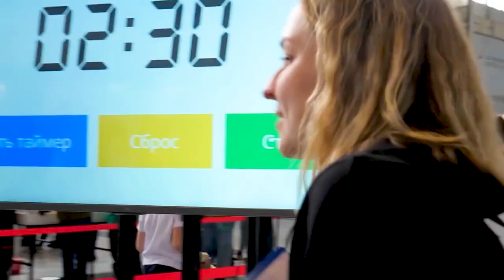РАСПАКОВКА КОМАНДНЫХ ПАКЕТОВ «ЛИГИ ОТКРЫТИЙ» И «ЛИГИ ИССЛЕДОВАНИЙ»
Сегодня мы расскажем вам о двух направлениях:
Лига 'Открытий' для детей 4-6 лет и Лига 'Исследований' для детей 6-9 лет.
В этом учебном году дети познакомятся с темой сезона «Сокровища недр», узнают о том, что такое полезные ископаемые, каких видов они бывают, с помощью чего они добываются, как хранятся, транспортируются и используются.
Лига «Открытий» – одно из четырёх возрастных направлений Соревнований, ориентировано на самых младших участников программы 4–6 лет. В Лиге «Открытий» дети знакомятся с основами STEAM, вместе работая над весёлыми и интересными заданиями, собирая модели из деталей LEGO® DUPLO® и/или АВРОРА Robotics Первые механизмы 2.0.
Лига «Открытий» вдохновляет ребят на эксперименты, развивая в них уверенность в себе, критическое мышление, навыки проектирования посредством практико - ориентированного обучения и навыки командной работы.
Лига «Исследований» – одно из четырёх возрастных направлений Соревнований для детей 6–9 лет. В Лиге «Исследований» команды знакомятся с основами инженерного дела, исследуют проблемы реального мира, учатся проектировать и программировать, а также создают уникальные решения с помощью любых деталей LEGO® (за исключением LEGO® DUPLO®) и образовательных наборов LEGO® Education SPIKETM Essential, WeDo любой версии или АВРОРА Robotics Олимп.
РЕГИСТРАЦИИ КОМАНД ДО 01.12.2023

Алгоритм участия:
1 Приобрести необходимое оборудование - Командный пакет Лига
2 В рамках программы дети работают в командах от двух до четырех человек с элементами набора
3 Разработать свой проект
4 Подготовить презентацию и выступить на соревнованиях

Мы помогаем учебным заведениям и знакомим их с новинками современного образования. Объявляем предзаказ на необходимые наборы, которые будут поставлены в офис города Перми!"
"Вместе мы откроем мир робототехники для вашего ребенка. Присоединяйтесь к нам и будьте частью будущего!"